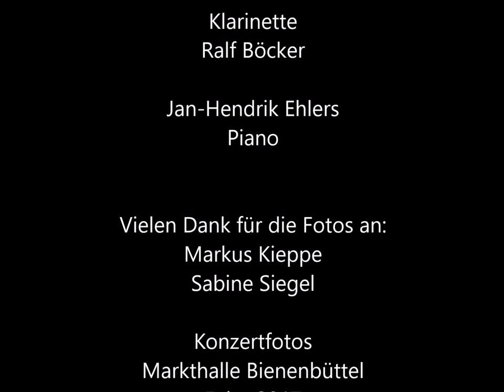Trevor Richards Fotoshow April 2017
Der aus England stammende Schlagzeuger Trevor Richards wanderte im Alter von 21 Jahren nach New Orleans aus, wo er lange Zeit lebte und die dortigen Pioniere des Jazz hautnah miterleben konnte. Nachdem er von den Schlagzeugern Zutty Singleton und Cozy Cole – beide spielten mit Louis Armstrong – die Kunst des Schlagzeug Spielens erlernen konnte, ging Trevor selbst mit internationalen Größen auf Tourneen durch die ganze Welt. Er ist seit über 20 Jahren Träger der höchsten Auszeichnung des amerikanischen National Endowment of the Arts sowie Gewinner des „Grand Prix du Jazz des Hot Club de France“.

In der Besetzung der „Trevor Richards Hot Hamburg Four“ trafen die vier folgenden Musiker zum ersten Mal 2015 zusammen:

Trevor Richards: Schlagzeug
Ralf Böcker: Saxofone
Thomas Niemand: Trompete und Gesang
Jan-Hendrik Ehlers: Klavier

Quellennachweis Fotos:
Vielen Dank an Sabine Siegel und Marcus Kieppe, Bienenbüttel, Febr. 2017